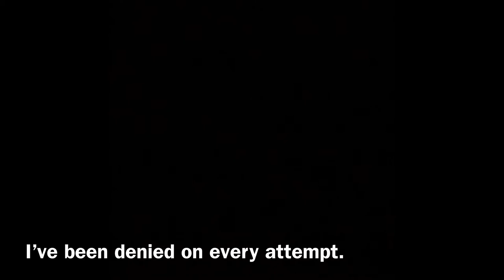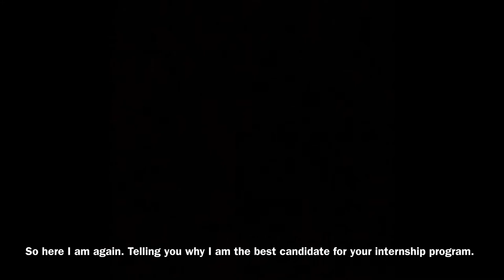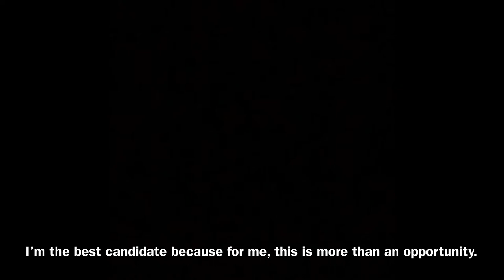Complex Networks Creative Submission - Trevon James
Dear Complex Networks,

I often sat and pondered ways to impress the talent acquisition team enough to secure so much as an interview. I put together this short video with a few key facts about myself that I feel stand apart from my resume.

Trevon James